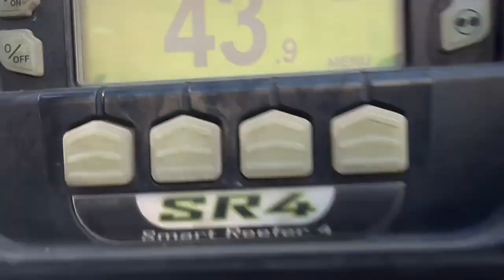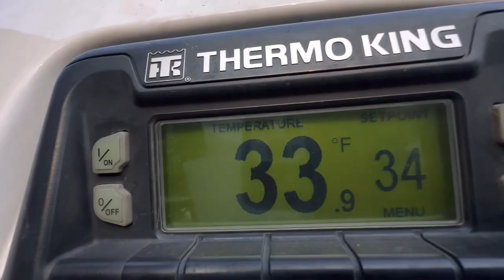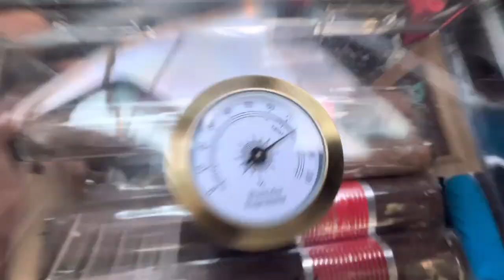“On the road again” 👑🔥 (feeling better) 😂👈 -jus trucking- ​⁠@hurricaneexpressinc.3550